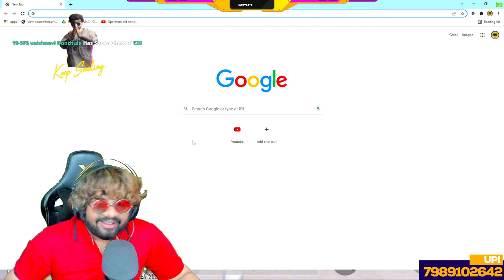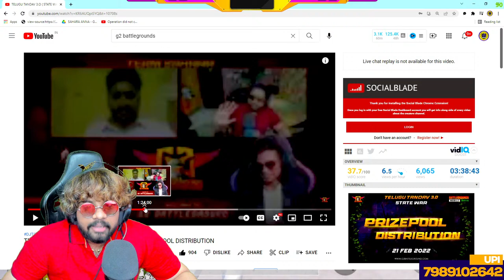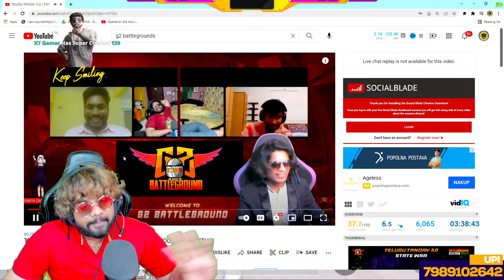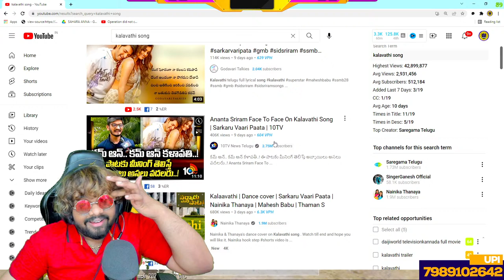Bareberious Sahara Is Here | BGMI LIVE TELUGU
Thanks for stopping by my channel!, 25 year old named Yaswanth AKA Sahara yt  streaming and making dope videos for you amazing humans

• My 1st Pc Specs :
Processor:  Amd Ryzen 9 5950x
GPU: AORUS Geforce RTX 3090 Xtreme Waterfoce 24gb
Motherboard: X570 AORUS PRO WiFi
Liquid Cooler: GP-AORUS WATERFORCE X 360
Cabinet:  Lian Li Dynamic XL
Ram: Trident Royal 16x4=64gb
Power Supply : Corsarir 1000 Watts
Monitor : BenQ Zowie XL2546K 240 Hz Gaming Monitor
Headphones : Razer Black Shark V2
Keyboard : Logiech G512 carbon
Mouse : Logitech G402
WebCam : Logitech Brio 4k